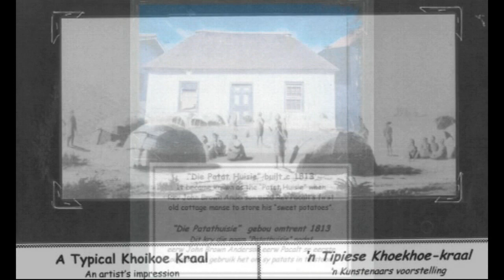Pacaltsdorp 200 years old, George South Africa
Pacaltsdorp, George  200 years old. Interviews with the elderly of Pacaltsdorp about their youth, 10 min clip done by Eagle's Nest Productions